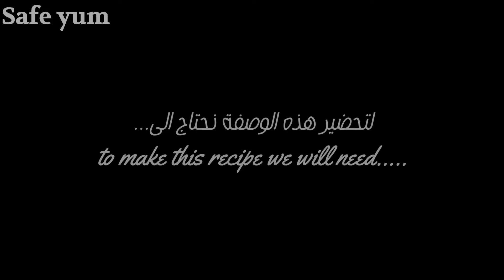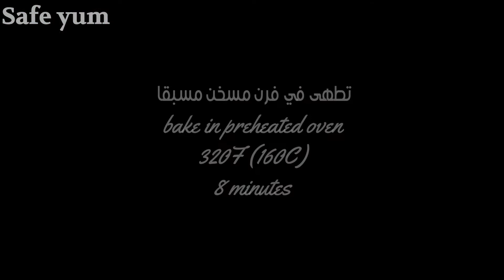Vegan allergy friendly black forest swiss roll سويس رول بدون بيض او ألبان مع كريمة لذيذو اقتصادية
the best recipe you'll ever try!!
the sponge is from @vecreation recipes blog it's light, fluffy and soooo delicious
and Beth, the blog's owner, is the sweetest person on earth!! THANK YOU Beth🤍🤍🤍

the sponge recipe is well detailed on Beth's blog, I had to make some slight changes due to (I guess ) flour quality difference and I think my batter is still a bit thicker than it should be so you must be careful and gentle while rolling the sponge. it will have some small cracks but nothing a good frosting can't conceal :D

speaking of frosting, in this video i used an ermine buttercream frosting.
I like this recipe because it's so easy to make, very silky and most importantly: NOT too sweet.

Ingredients: (swiss roll) 33cm×23cm

-125g all purpose flour (five roses)
-1 tsp  baking powder
-110g  caster sugar
-75g dark chocolate (enjoy life dark morsels)
-19g cocoa powder (organic pc cocoa powder)
-50g aquafaba
-110g oat milk
Français
la meilleure recette que vous essayerez jamais !!
la génoise vient du blog de recettes @vecreation elle est legére, moelleuse et tellement délicieuse.

la recette de la génoise est bien détaillée sur le blog @vecreation, j'ai dû apporter quelques légères modifications en raison (je suppose) de la différence de qualité de la farine et je pense que ma pâte est encore un peu plus épaisse qu'elle ne devrait l'être (d'ou les petites fissures sur ma buche)
alors soyez prudents et délicats en la roulant.

dans cette vidéo j'ai utilisé une crème au beurre à l'hermine.
J'adore cette recette parce qu'elle est si facile à faire, très soyeuse et surtout : PAS trop sucrée.

Ingrédients : (la génoise)  moule: 23cm× 33cm

-125g de farine tout usage
-1 cuillère à café de poudre à lever
-110g de sucre
-75g de chocolat noir (enjoy life)
-19g de poudre de cacao (poudre de cacao pc bio)
-50g d'aquafaba
-110g de lait d'avoine
المقادير:
المقادير: (سويس رول)

- 125 غ طحين لجميع الاستعمالات
-1 ملعقة صغيرة بيكنج بودر
-110 جرام سكر
- 75 جرام شوكولاتة داكنة
- 19 جم مسحوق كاكاو
-50 جرام أكوافابا
-110 جرام من حليب الشوفان